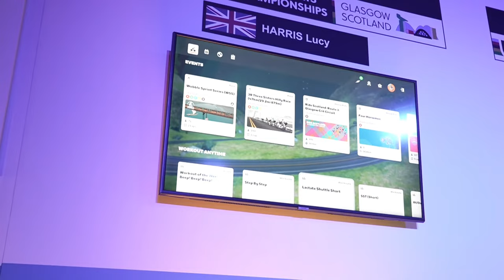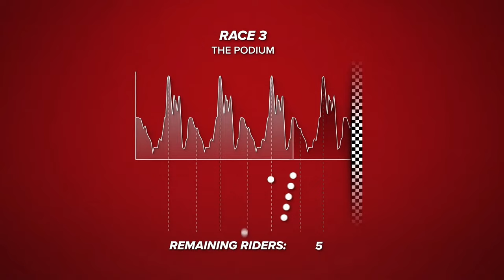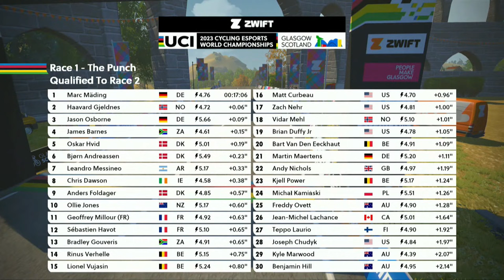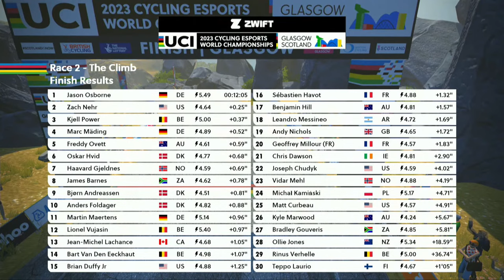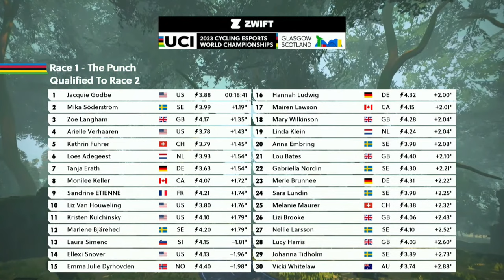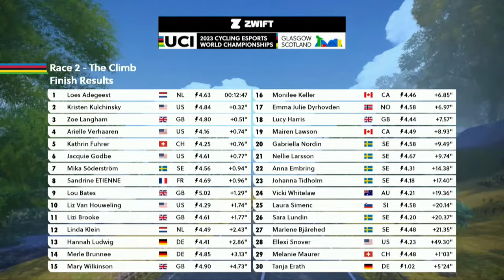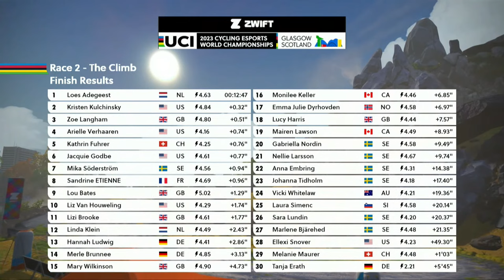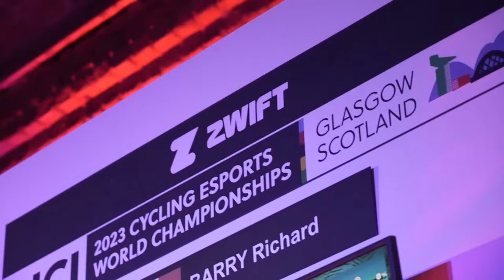2023 UCI CYCLING ESPORTS WORLD CHAMPIONSHIPS!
The 2023 UCI Esports World Championships are upon us & this year will consist of three phases on three different routes, on the new Scotland courses created by Zwift! The Punch, The Climb and The Podium will test riders from across the globe to their very limits and promises is to make the event even more exciting & spectacular!

Photos courtesy Zwift.